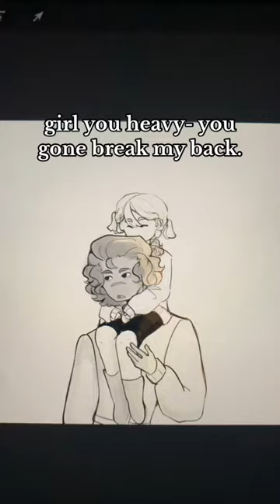“you gon break my back” “i thought ur bf did that last night?”